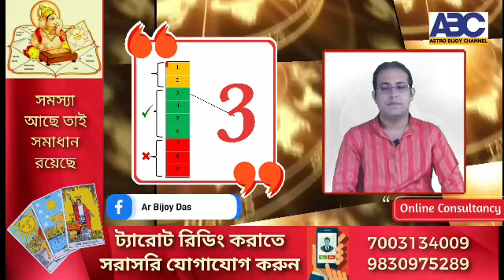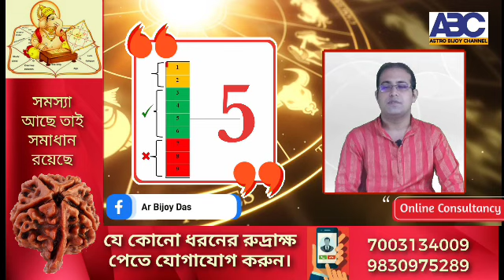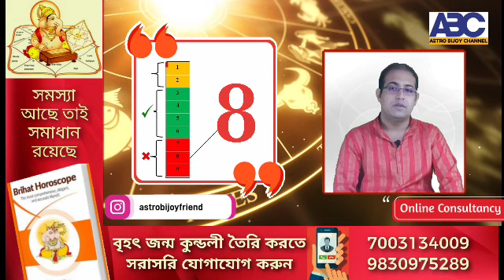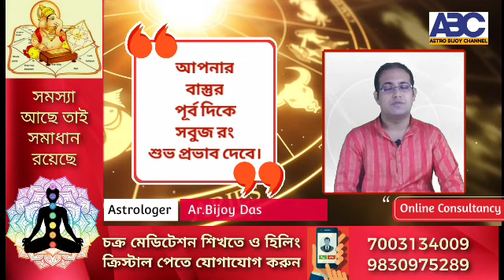🔴 আপনার বাস্তু কি পূর্ব মুখী !!! 📞 7003134009/ 9830975289